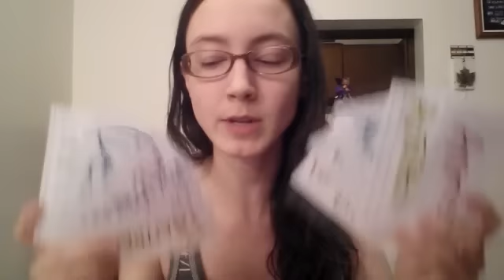[3.8] Why Soft Polytheism?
Terms. Labels. They're only useful until the point that they aren't. I hope you enjoy this week's videos! Links are below to relevant blog posts and videos, and a Wikipedia page. =)

This week's topic: Rachel Iriswings - No "Soft" Polytheism
" I recently read an online post in which the author felt that too many Neopagans use inaccurate labels for their paths. Specifically, this person claimed that "soft polytheism" doesn't make sense because people who see "multiple gods" as just different faces for one/two gods or as symbolic archetypes are not truly polytheistic (believing in many gods, not mono- or duo-theism). The author suggested letting Polytheism be just hard polytheism; people could use terms like Facet- or Aspect-Theism for the "many faces for one/two" belief, and terms like Jungian- or Archetypal-Theism for the symbolic belief. What are your thoughts on this idea?? "

LINKS!